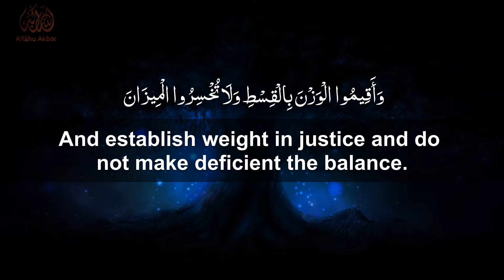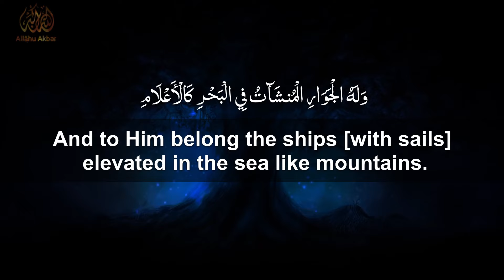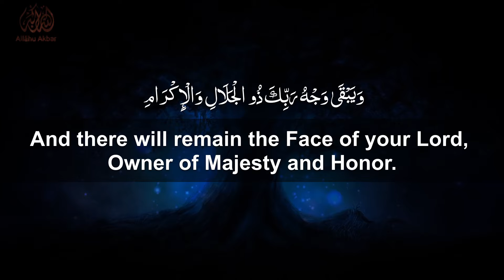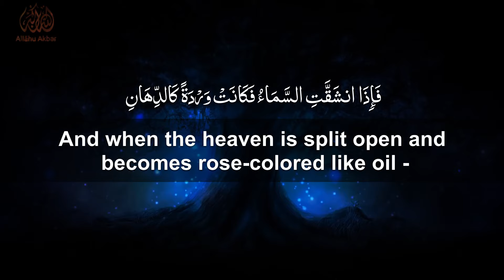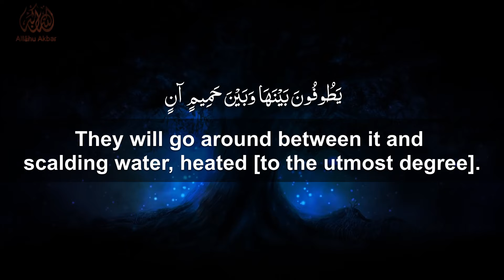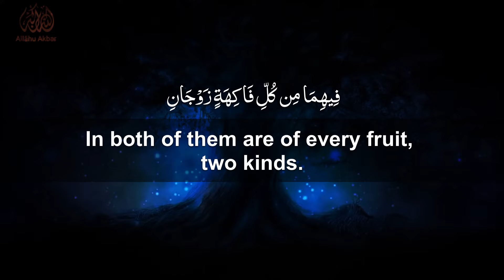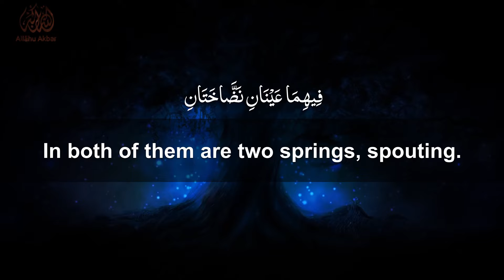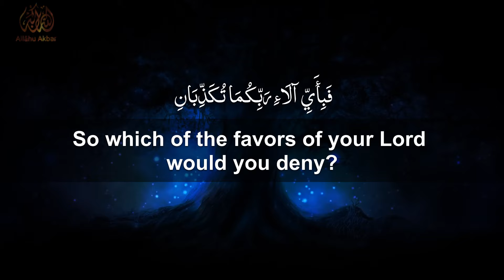Surah Ar-Rahman recited by Sheikh Abdallah Humeid